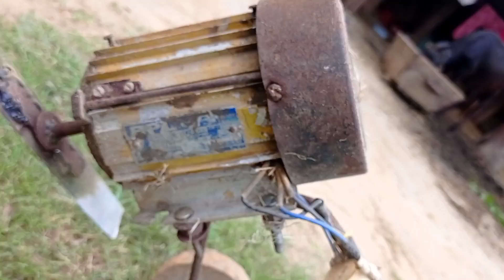घास काटने की मशीन घर पर बनाएंHow To Make Grass Cutter Machine At Home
घास काटने की मशीन घर पर केसे बनाएंHow To Make Grass Cutter Machine At Home